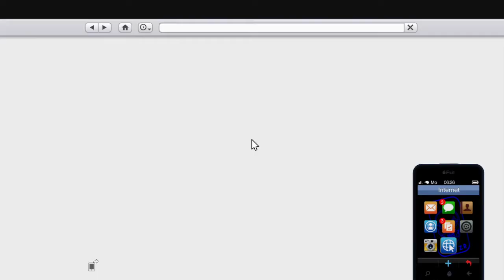GTA V Online || SOLO MONEY Glitch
Gepacht